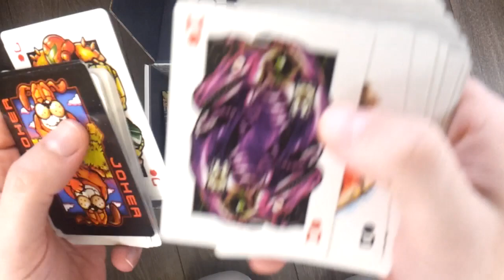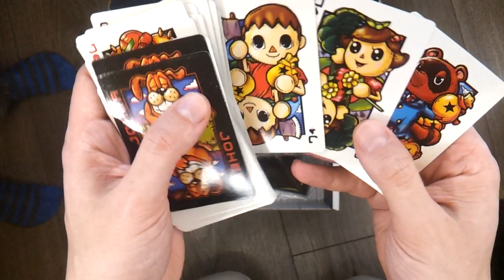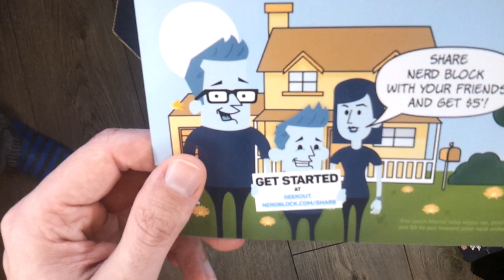Unboxing Arcade Block Decembre 2015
L'Arcade Block de décembre 2015, une box pour les fans de Jeux Vidéo.